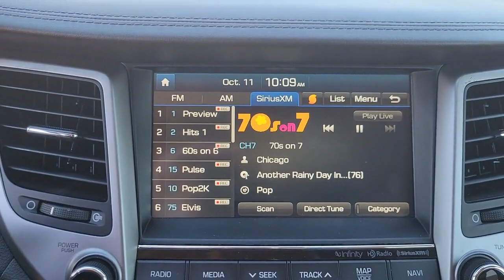2017 Hyundai Tucson St. Petersburg, Tampa, Clearwater, Palm Harbor, Largo, FL 72P232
Black Noir Pearl Used 2017 Hyundai Tucson available in St. Petersburg, Florida at Crown Hyundai. Servicing the Tampa, Clearwater, Palm Harbor, Largo, FL area.
2017 Hyundai Tucson SE Plus - Stock#: 72P232 - VIN#: KM8J33A45HU429679

Crown Hyundai
5301 34th St. N.

Beautiful One Owner!! Clean CarFax!! Hyundai Certified 100000 Mile Warranty!! Just completely Serviced and ready for you to enjoy. Live Market Pricing means you always get the best deal at Crown Hyundai.brbrbrAwards:br  * 2017 KBB.com 10 Best SUVs Under $25000   br  * 2017 KBB.com 10 Most Awarded BrandsbrbrbrHyundai Certified Pre-Owned Details:br  * Transferable Warranty  * Vehicle History  * Roadside Assistance  * 173+ Point Inspection  * Warranty Deductible: $50  * Powertrain Limited Warranty: 120 Month/100000 Mile (whichever comes first) from original in-service date  * Limited Warranty: 60 Month/60000 Mile (whichever comes first) frombr original in-service date  * Includes 10-year/Unlimited mileage Roadside Assistance with Rental Car and Trip Interruption Reimbursement; Please see dealers for specific vehicle eligibility requirementsbrAll prices plus sales tax tag and titling and dealer service fee of $799.95 which represents cost and profits to the selling dealer for items such as cleaning inspecting adjusting new vehicles and preparing documents related to the sale. br